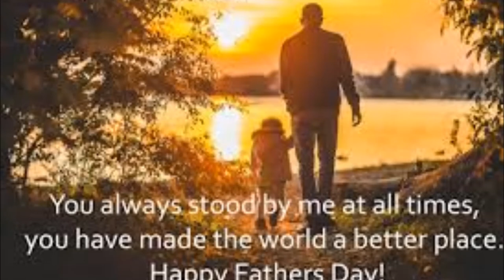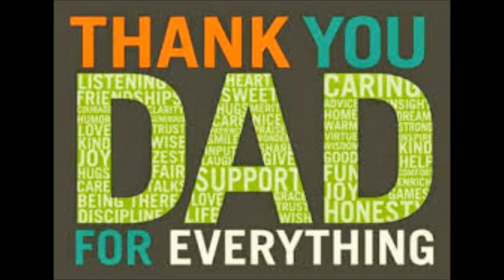Bob Tarrant The Greatest Dad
This song was written for my father Isadore Tarrant just a few weeks after he passed away.  Although he died 24 years ago he still guides me through the difficult times in my life with the many words of wisdom he left me.  I am forever grateful for the gift of music he fostered in me.